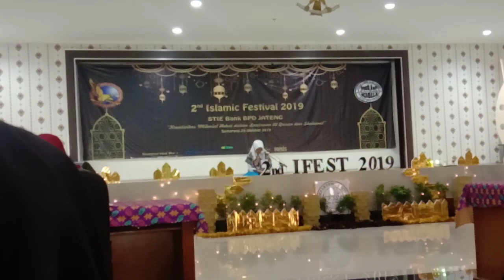Juara 3 MTQ tingkat Jateng & DIY_Islamic Festival 2019 STIE Bank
*Dilarang keras re upload tanpa ijin*